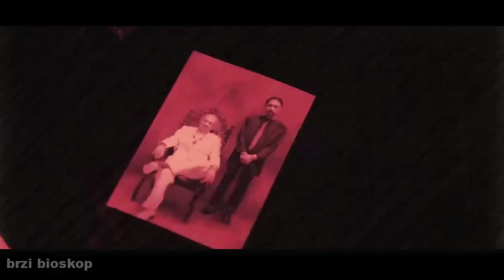Kriminalci Nisu Znali Da Je Ovaj Covek Africki Rambo